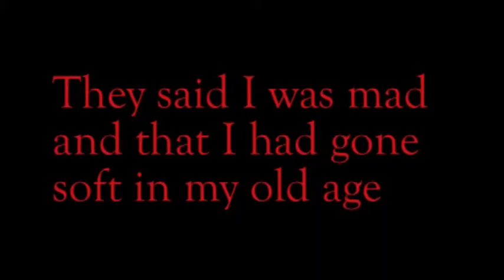Car Wreck Trailer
Nomore cute videos on this channel . . It's time to play . . CAR WRECK Watch the trailer now and the full video on Friday 25th Sept.